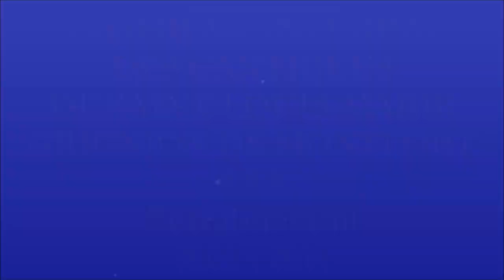III-47c. Les outrages faits au Cœur de Jésus (cantique de St Louis-Marie Grignion de Montfort)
Gilbert Chevalier
l'Aveugle-Vendéen
(31/10/2014)